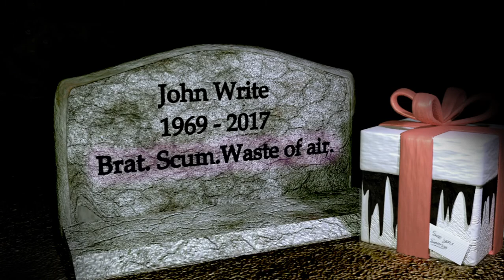DORMITABIS NIGHT 10 COMPLETE! NO COMMENTARY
my attempt on completing night 10 on dormitabis (pretty easy)